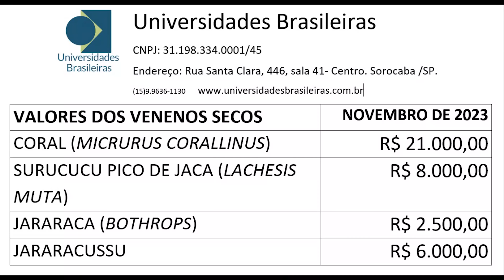Serpentário autorizado - Curso dia 02/03 domingo zap 15 9.9636.1130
Propaganda enganosa? Tribunal de Justiça de SP investigou, Poder Judiciário de MG analisou, PROCON se pronunciou.
Resultado "NÃO É PROPAGANDA ENGANOSA" "o faturamento entre 30 a 40 mil/mês é perfeitamente compatível com a atividade"
Documentos oficiais em nosso site.
E agora? ainda tem dúvidas?
Prof. Dr. Marcos é tido como referência no negócio de Criação de Serpentes há 20 anos no ramo com reportagens na Record, SBT, Globo Rural, RIC TV, Folha de São Paulo, G 1 da Globo, etc veja no nosso site.
Ainda tem duvidas se o negócio é real?
Alunos exibindo a autorização ambiental, outros mostrando o serpentário, mostrando o veneno extraído, etc tudo isso e muito mais em nosso site.
  AINDA TEM RECEIO? ENTÃO VENHA  NOS VISITAR - NECESSÁRIO AGENDAR.
Instalações próprias recém construída (ainda não temos serpentes) venha conhecer como são as instalações de um serpentário.
Universidades Brasileiras ltda CNPJ 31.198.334/0001-45
Estrada João Batista Pires, 352 Bairro Floresta, Sarapuí /SP perto de Sorocaba.
Fale direto com o prof Marcos ele tem prazer muito grande em tirar suas dúvidas zap 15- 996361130
Nosso site com todos os detalhes: